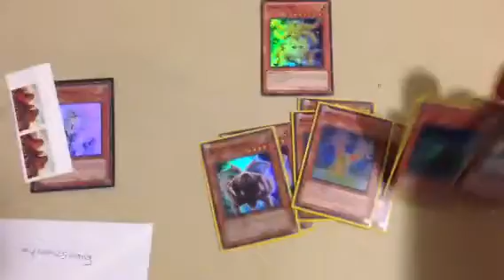Trade Proof: mynameswang